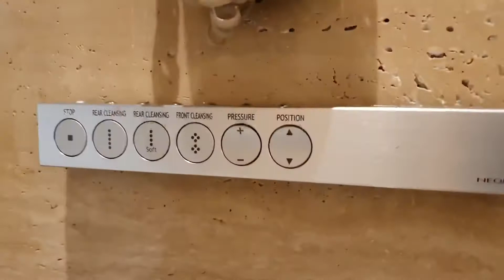HOTEL INDONESIA TERNYATA KAYAK GINI...!!!!!?????? GAK NYANGKA 🙀🙀🙀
Kali ini aku review hotel kempinski Jakarta.
Video ini di take saat masa psbb dan aku menggunakan masker dan hand sanitizer.
Tidak hanya itu SOP yang ada di hotel ini cukup ketat dan semua orang dipastikan sehat ketika memasuki hotel